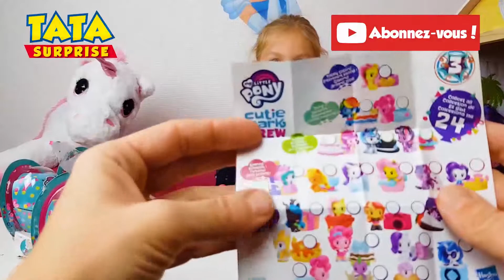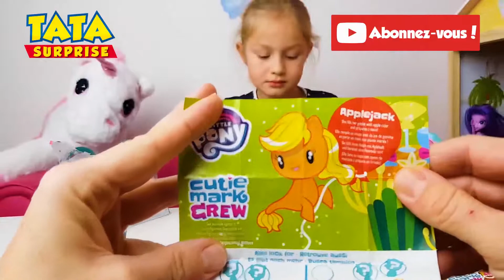OEUFS SURPRISE UNBOXING MY LITTLE PONY LE FILM-EGGS LITTLE PONY-devinez qui se cache dedans?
Aujourd'hui inès déballe des oeufs surprise my little pony les petits poney trop mignon
Qui y aura t'il rainbow dash,apple jack,rarity,pimpkie pie. ?